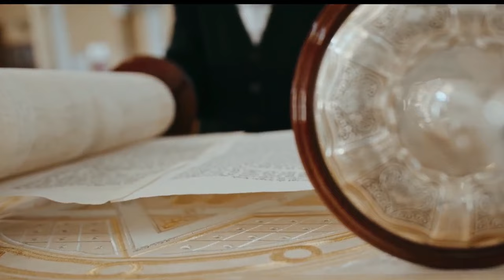🤔 Asombroso: EL ÁNGEL DE DIOS que mató a 185 MIL SOLDADOS en UN DÍA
Te presento: 10 puntos de EL ÁNGEL DE DIOS que mató a 185 MIL SOLDADOS en UN SOLO DÍA. El ejército iraníes , Hezbolá, y Hamas fueron destruidos en una noche! ¿Podría un solo ángel destruir el mundo entero? ¡Increíble! En este video revelador, te contamos cómo el ángel de Dios destruyó a 185,000 soldados en una sola noche para salvar a Jerusalén. Conoce los detalles de este milagroso evento bíblico y la intervención divina en respuesta a las oraciones del rey Ezequías, mientras el ejército asirio rodeaba la ciudad bajo el mando de Senaquerib. Este es un poderoso testimonio del poder de Dios y de su promesa de protección a su pueblo. ¡No te pierdas esta increíble historia bíblica de victoria y fe!
El video comienza con el ejército asirio rodeando Jerusalén, su confianza en su fuerza y las burlas de su rey crean una sensación de fatalidad inminente. Sea testigo de la sentida oración del rey Ezequías, pidiendo la intervención divina mientras el futuro de la ciudad pende de un hilo.

El profeta Isaías entrega un poderoso mensaje de Dios, prometiendo la protección de Jerusalén y la derrota de las fuerzas asirias. Al caer la noche, el ángel del Señor desciende sobre el campamento asirio, moviéndose con un poder abrumador y silencioso. Por la mañana, el ejército, una vez temido, yace sin vida en el campo de batalla, un claro testimonio de la autoridad incomparable de Dios y el cumplimiento de su promesa.

Marca de tiempo con 6 capítulos de YouTube (12 minutos):

00:00 Introducción: El Ángel que Derrotó al Ejército Asirio
01:30 El Asedio de Jerusalén por el Rey Senaquerib
03:00 La Desesperación del Rey Ezequías y Su Oración
05:00 La Profecía de Isaías: La Promesa de Liberación
07:30 El Milagro: El Ángel del Señor Desciende
10:00 El Ejercito Asirio Destruido y la Salvación de Jerusalén
11:30 Conclusión: El Poder de la Fe y la Intervención Divina